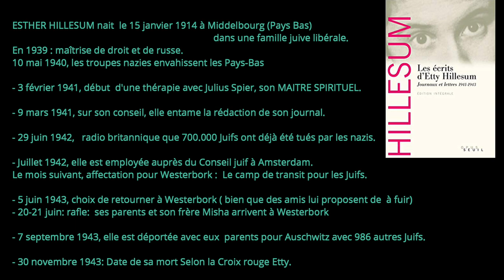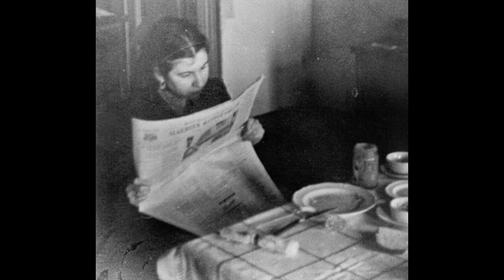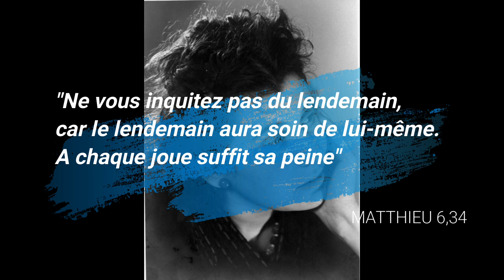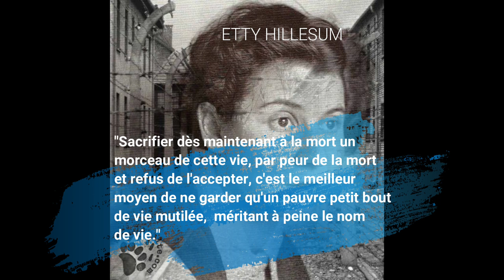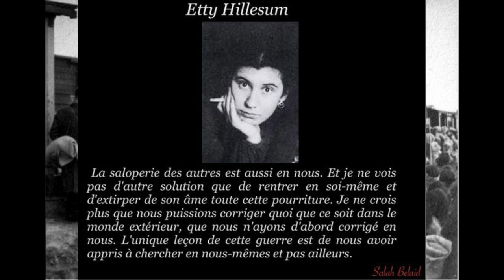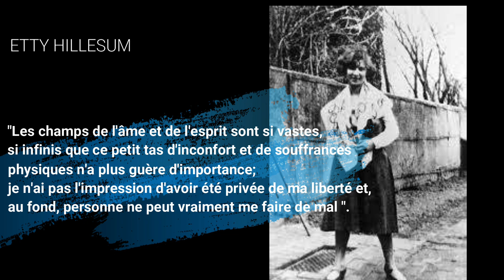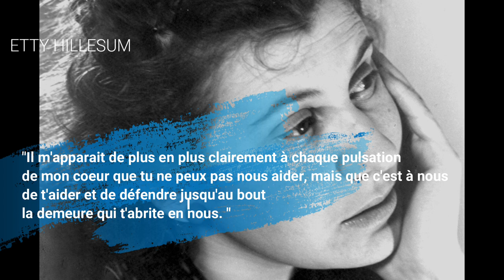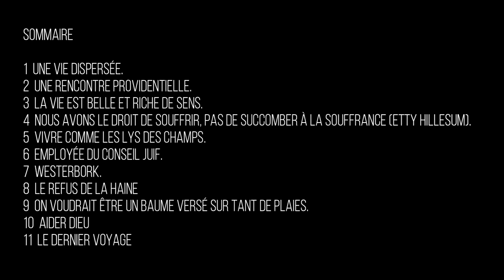ETTY HILLESUM Itinéraire spirituel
La force spirituelle de la vie et du message d'Etty Hillesum, à travers ses écrits et ses photos. Vidéo faite en suivant en majeure partie un article du Père Jacques Philippe parut dans "feu et lumière" et disponible intégralement sur son site: "Père Jacques Philippe". Merci à lui.